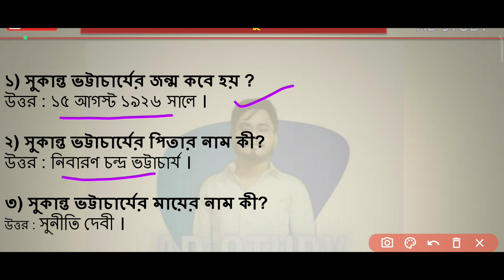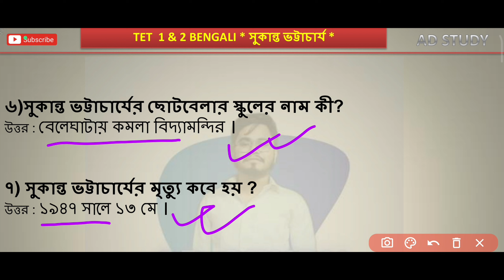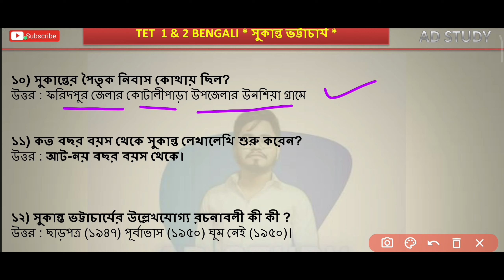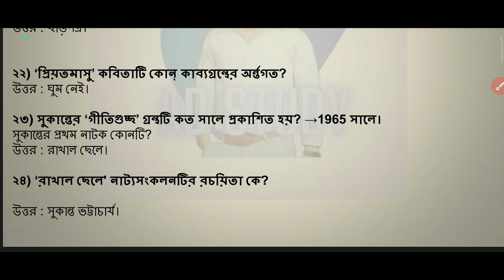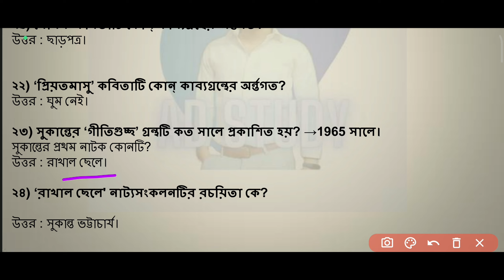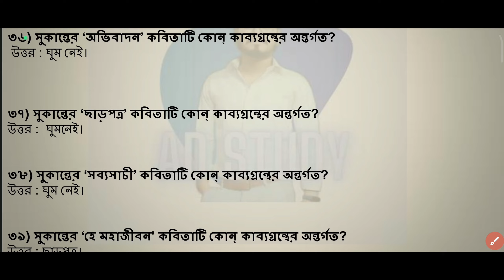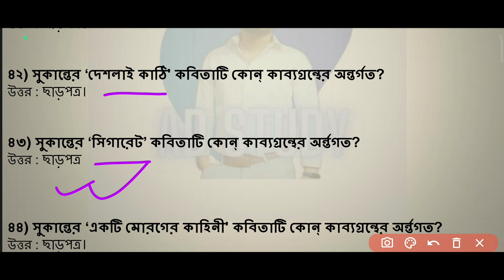সুকান্ত ভট্টাচার্য|SUKANTA BHATTACHARJEE